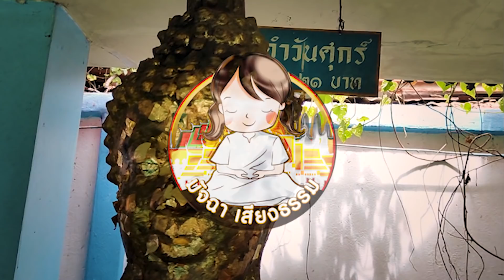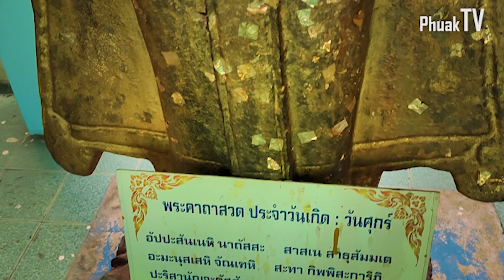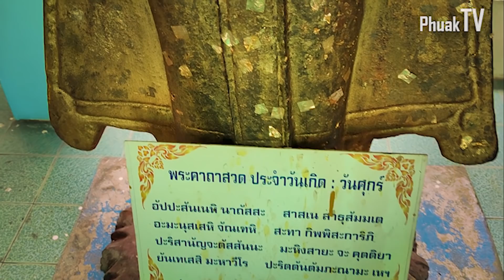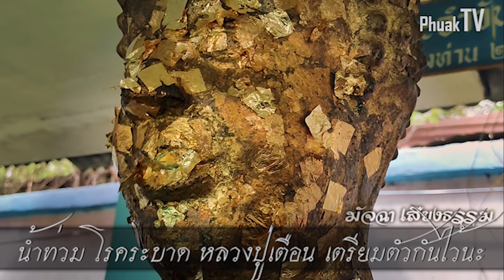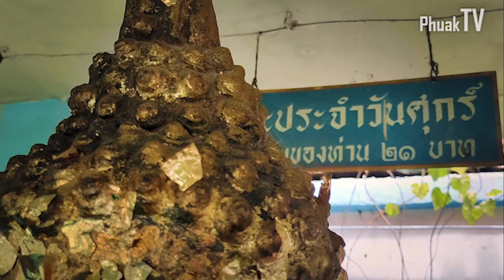ทางรอดป้องกัน!! หลวงปู่ เตือนไว้ เรื่องโรคระบาด จะมากับอากาศ พร้อมบอก วิธีป้องกัน ยารักษา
ทางรอดป้องกัน!! หลวงปู่ เตือนไว้ เรื่องโรคระบาด
จะมากับอากาศ  พร้อมบอก วิธีป้องกัน ยารักษา